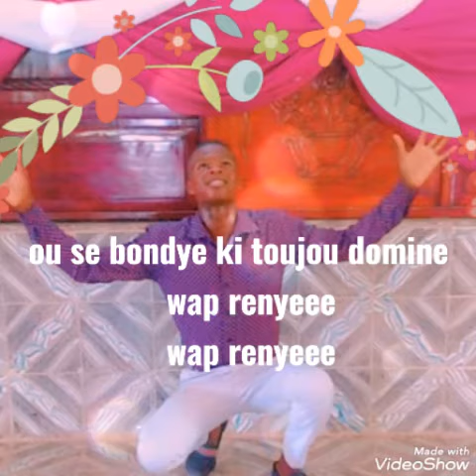ou se bondye ki toujou domine